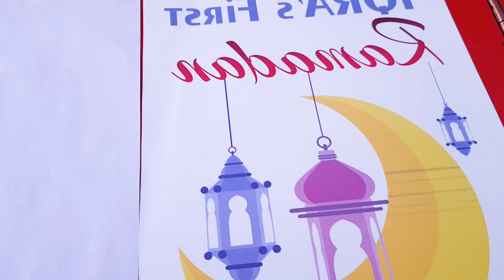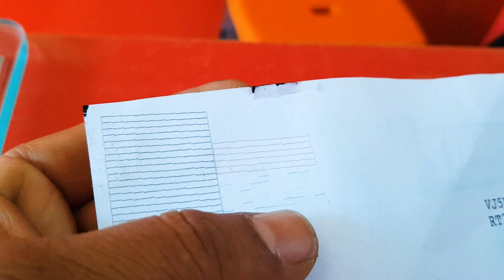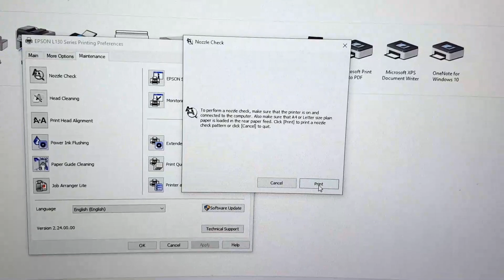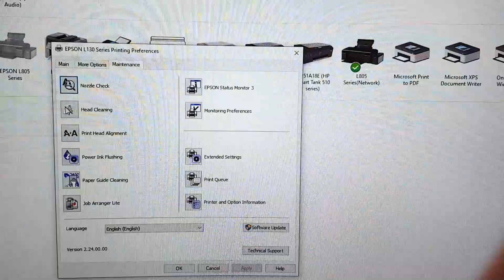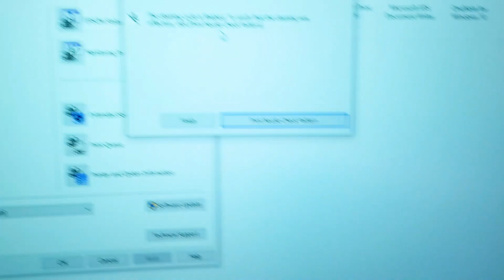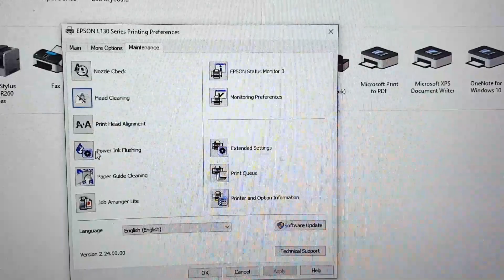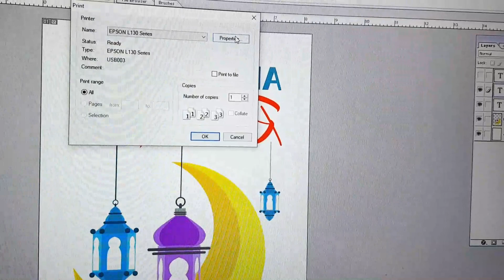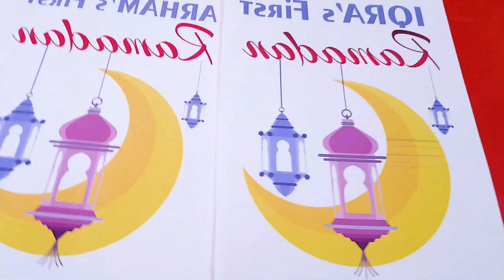Epson L130 Printer me line aa raha hai | Epson L130 nozzle cleaning | Epson L130 power ink flushing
tech support

Your Queries🤔
Epson l130 head cleaning
epson l130 head cleaning software download
how to epson l130 head cleaning
epson printer
epson l130 nozzle cleaning
epson l130 power ink flushing
epson l130 ink
epson l130 printer review
epson l130 inktank printer
epson l130 ink printer
epson l130 unboxing and setup
Epson l130 printer lining problem
Lining in print
Print sahi nahi ho raha hai